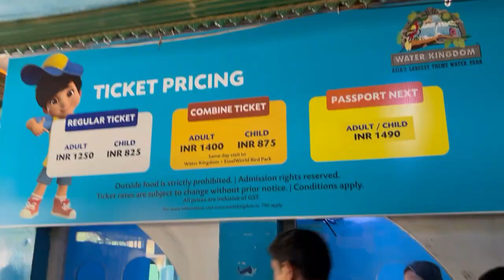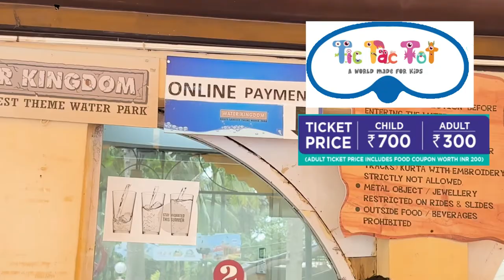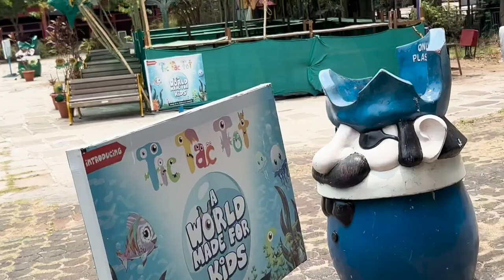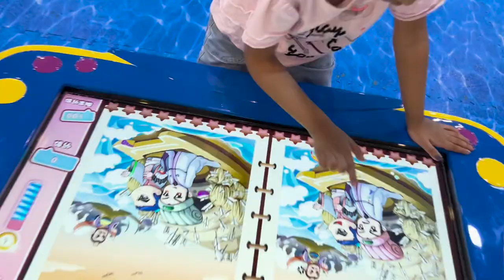Tic Tac Tot - EsselWorld | Game Zone No Timelimit Play Area | Amusment Park | Full Detail Video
Location: EsselWorld Amusement Park, Gorai, Mumbai, Maharashtra 400092

Ticket Price:
Children (3-12 years): ₹700 (No Time limt One Day Pass)
Children (2 years and below): Free

Facilities:
Fully air-conditioned space with with rubber flooring for its really safe for kids.
CCTV monitoring and tracking right at the entrance with female assistance for kids.
The only Play area in Mumbai with no time limit and unlimited one day pass. A pure fun for Kids.
Games Available:
Ball Pool Ocean
Central Park
Jumping Jack
Dramebaaz
Musical
Sand Pit

Ball Pool Ocean
This is a large ball pool with about 70,000 ocean balls floating around on the floor. There are three play zones within the ball pool:

Spider Web:
A child can climb, hop, skip and jump on the spider web.

Projection Slides:
There are two slides with 24 different game projections on them, right from underwater to fruits to volcanic lava and more!

Climbing Net:
A net playing area where kids can climb up and down.

Central Park
This is a recreational space that offers DIY and role play games. There are five different games available in Central Park:

Gaming Projection:
This will have a projection of fishes and sea water on the floor, where once you step inside, these fishes swim away.

Stage Area:
Celebrate your kids' birthdays and get together with your loved ones.
Coconut Tree: This area has 2 coconut trees with 5 balls suspended to each which revolves around each of the tree.

Toy Tables:
There are two of each of these tables which has digital touch screens that lets to paint/ colour a particular given figure or object.
Dramebaaz: Kids will be able to enjoy role plays with a setup and costumes of Hospital, Fire Brigade, Super- market and Banks.

Jumping Jack
This is a trampoline area with four different games available:

Stick - Wall:
A special suit is provided to the child which has velcro stitched to it. Once the child jumps on the trampoline wearing the suit, he or she can stick himself or herself on the wall.

Big Turn Table:
A hexagonal shaped trampoline that has a log attached in the centre which rotates clock-wise. Once the log nears you, you need to jump on the trampoline.

Ninja:
With soft, cushioned and bouncy blocked in the bottom, kids can flip, jump, hop, hang inside this section on the rods, rings, etc.
Hourglass: An infinity pit that will keep pulling you inside and all you have to do is jump and try to come out.
Tic Tac Tot is a great place for kids of all ages to have fun and let loose. With its variety of games and activities, there is something for everyone to enjoy. So come on down to EsselWorld and check out Tic Tac Tot today!